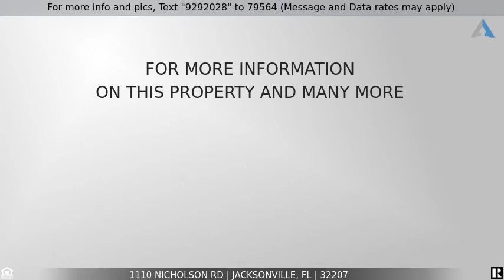Priced at $405,900 - 1110 NICHOLSON RD, JACKSONVILLE, FL 32207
Home for Sale in JACKSONVILLE

Beautiful traditional brick home in the desirable St. Nicholas area on a corner lot with views of the river and stadium make this home a must see!  A bike ride away from San Marco Square shopping and dining. A+ schools, Assumption, Bishop Kenny, Douglas Anderson and Episcopal. Move in ready 3/2.5 with hardwood floors, updated plumbing, electrical, baths (including Jack & Jill), kitchen and paint without losing the historic charm. New windows in 2018 allow natural light to pour in from every room. Roof, Dec 2017, AC, Aug 2011.  Be part of a welcoming neighborhood and SNAP - St. Nicholas Area Preservation without HOA.  Neighborhood gatherings, Wine Walk, July 4th, Halloween and Luminaries are just some of the activities you will enjoy in your new community.